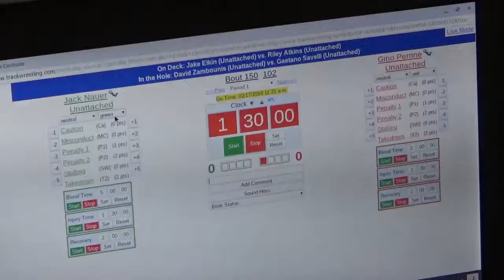102 lbs OAC JH Brecksville Jack Nauer vs Gino Perrine